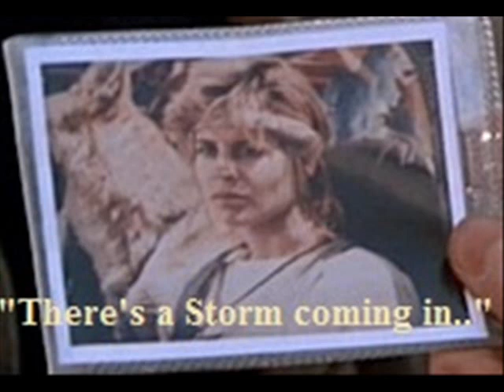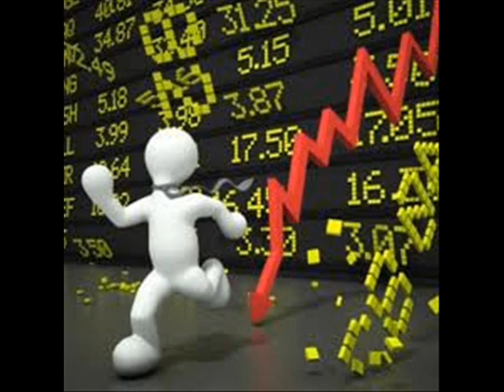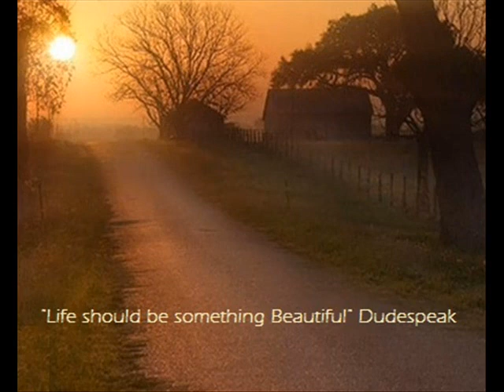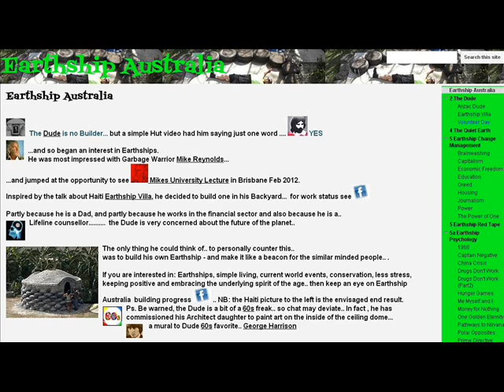Donna Girle (Radio Red Dog) wt Earthship Australia Dude radio interview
So why did you start building an Earthship Dude? How Earthships are relevant to modern world: money, simple living, mental health, Dr Phil, mind-body-spirit, the Dude's Quiet Earth philosophy and how Earthships were inspired by the spirit of the 60's..
SUPPORT THE DUDE!!! in his noble quest to build Earthship Hut. He has a # of people to convince! LIKE below FACEBOOK